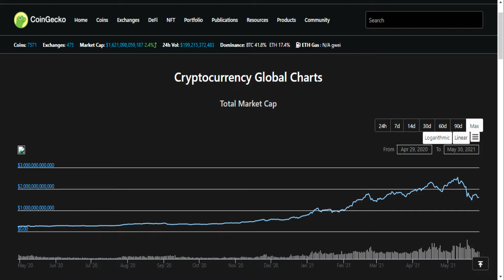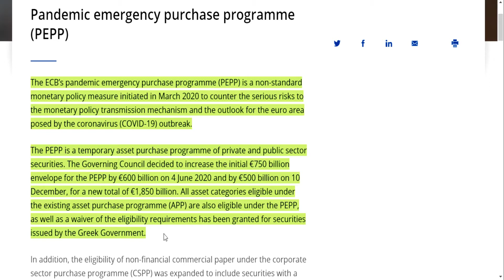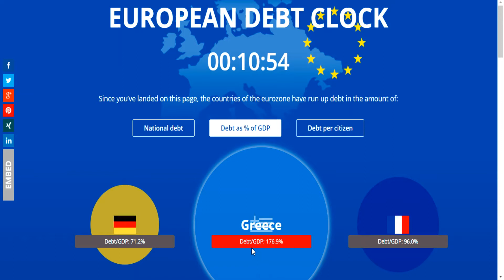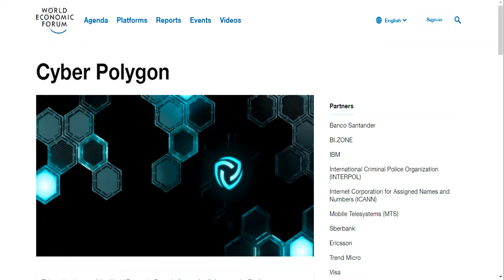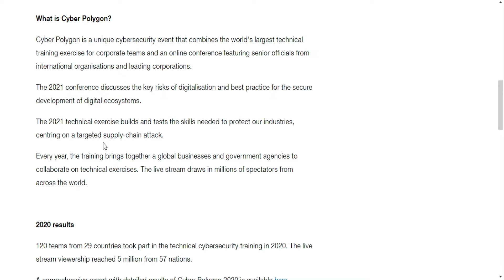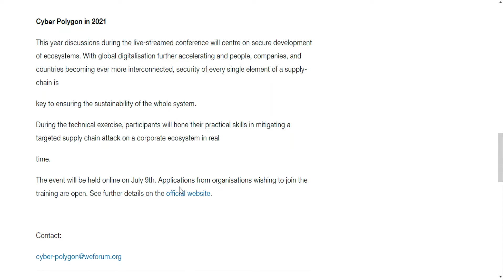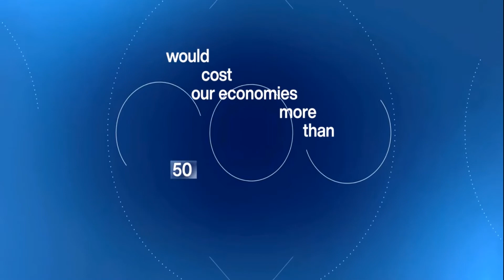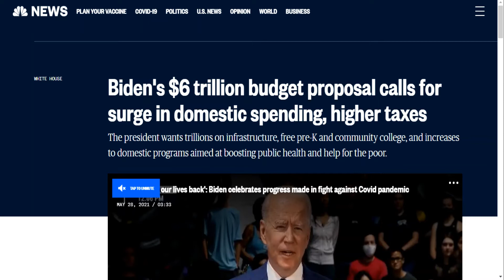Crypto & Fiat Inflation, WEF & Cyber Attacks, Blockchain, XRP, XLM, ATOM, ADA, DeFi, CBDCs, Fintech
The Total Crypto Market Cap is currently down, but the fiat inflation is rising and rising, the money printing will not stop and this is bullish for the Cryptocurrencies with actual utility! World Economic forum is preparing the public for cyber attacks and the consequences.The World is changing, the economy is changing and the time for The Great Reset is near!